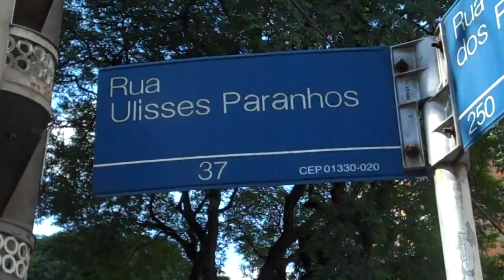Novamente fumaça e mau cheiro de terreno abandonado na Bela Vista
Segunda-feira. Esse terreno fica entre a rua Almirante Marques Leão (lado ímpar em frente aos números 434 até 510) e rua Ulisses Paranhos (rua sem saída que começa na rua dos Franceses).